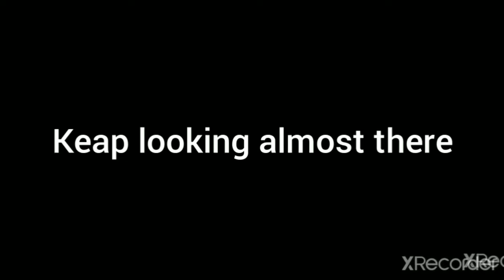WATCH THIS VIDEO (I'll pin the first person to comment)